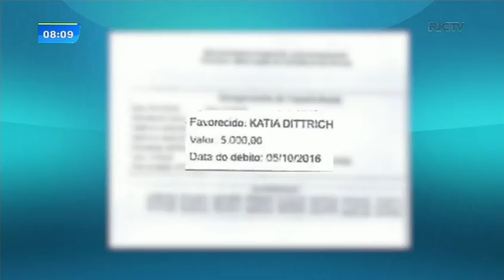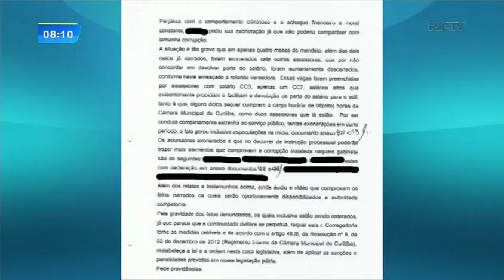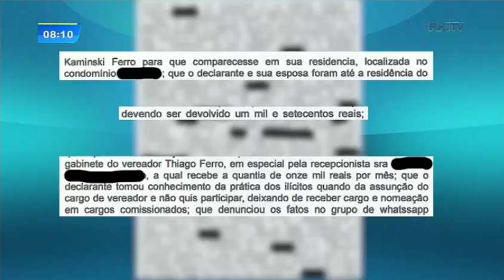Denúncias na Câmara Municipal de Curitiba continuam, confira documentos!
Cinco dos 38 parlamentes são investigados, e o presidente da Câmara diz que os fatos são isolados e não acontecem em outros gabinetes. Confira a denúncia de um ex-funcionário da vereadora Katia Dittrich!